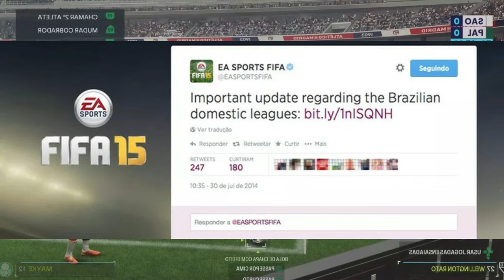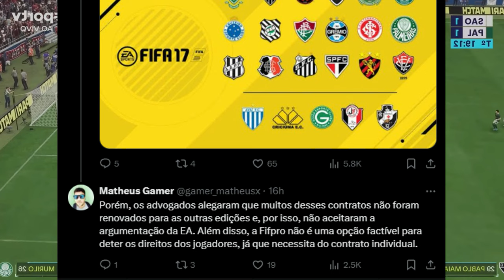EA FC 25 - BRASILEIRÃO & TIMES BRASILEIROS!